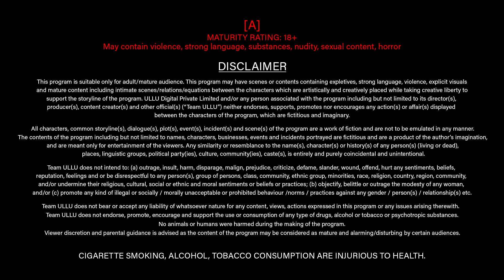Lady Finger Part 2: ULLU Originals | Official Trailer | Watch Now